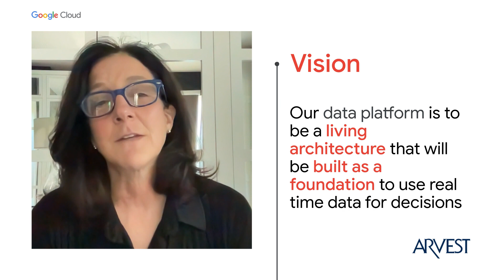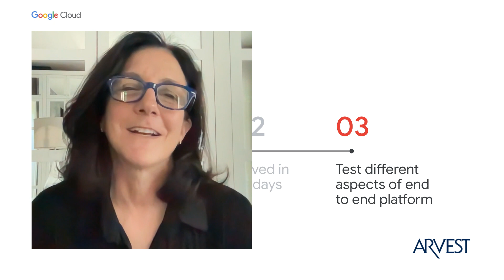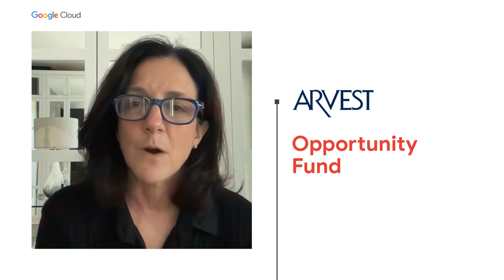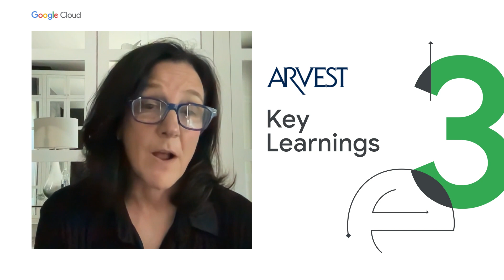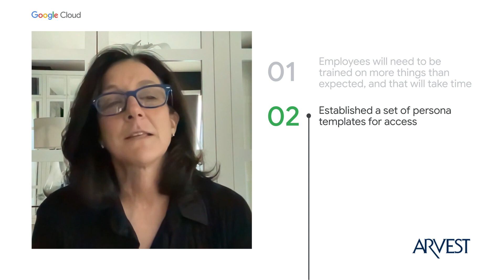Arvest Bank: Lessons from the Beginning of our Journey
Hear how Arvest Bank, a regional community focused bank, is building a new data platform to accelerate their journey and scale their business to meet customers where they are.

Speaker: Laura Merling

CIS07